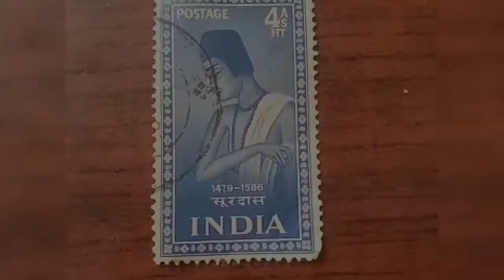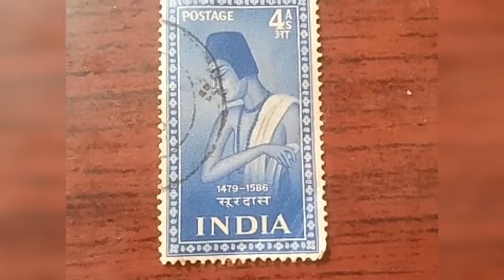Rarest and commemorative postage by India post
Share with your friends and families and Subscribe and click the bell icon if you haven't and keep on supporting us more stamps and coins are on the way thank you.